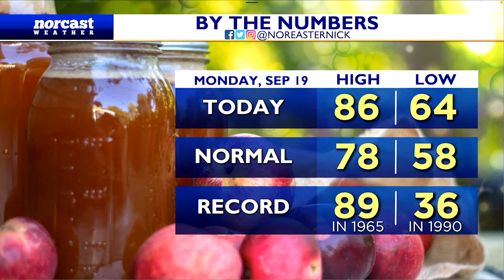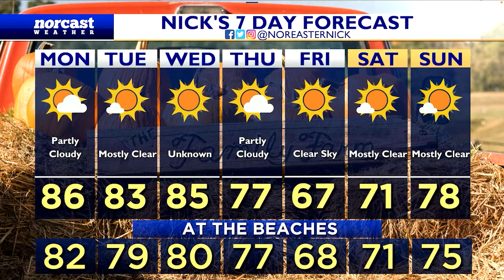Monday Evening Forecast September 19th, 2022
All eyes are on the end of the week...dip in the jet stream coming our way? It will 1. Bring cool and dry air... and 2. Push Fiona well off-shore. Let's talk about it all, here!